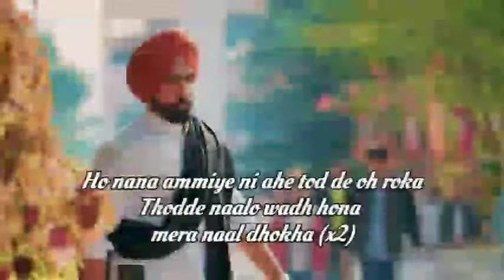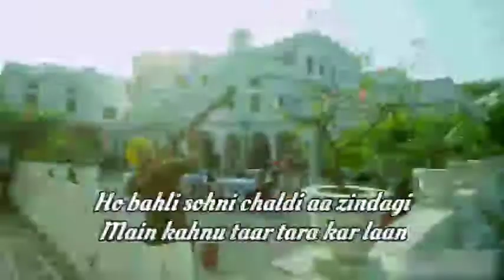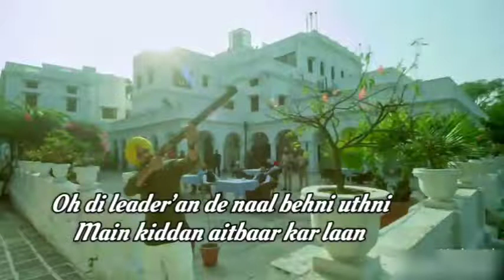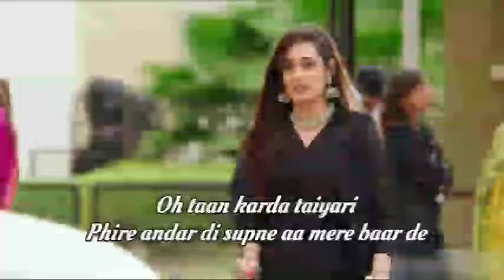Khabbi Seat (Lyrics) by Ammy Virk | Sweetaj Brar